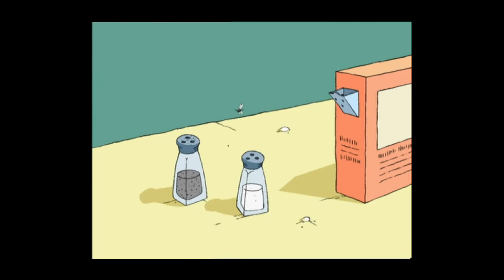The Fly & Beetle~Fly Tales 1-4